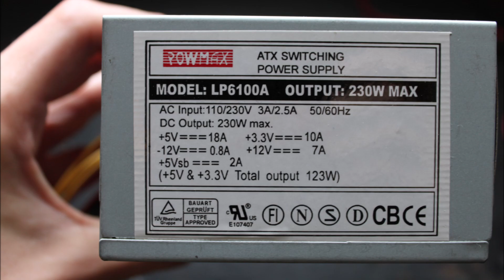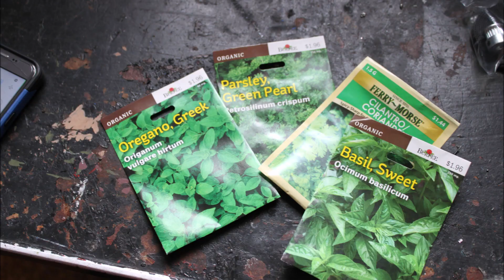Parts and Printing SF 2.0 W1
Here is the first update of my CNC watering machine I have started building. I am going to try to post weekly updates on this project and I will put the week in the video title.